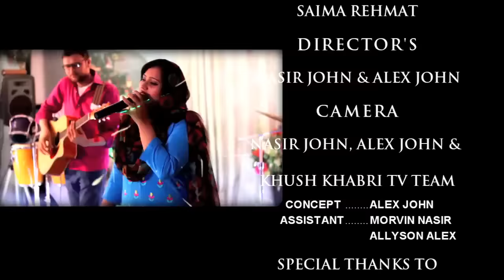Christmas worship with Joyes Jiwan & Saima Rehmat